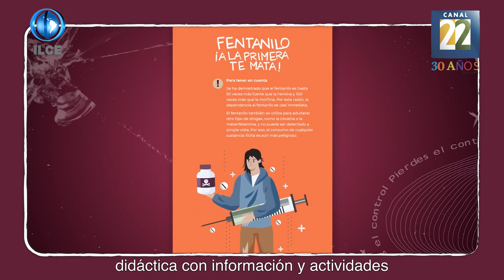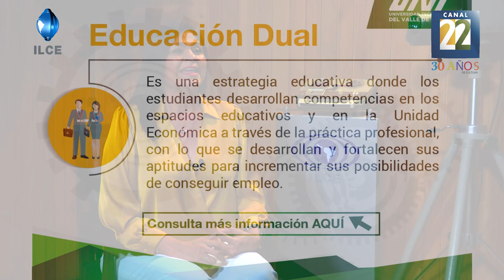Ejes rectores de la Educación Media Superior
Para hablar acerca de la labor que realiza en México la Subsecretaría de Educación Media Superior (SEMS), cómo está organizada y cómo se implementa, nos acompaña la Mtra. Nora Ruvalcaba Gámez, subsecretaria de Educación Media Superior (SEMS).